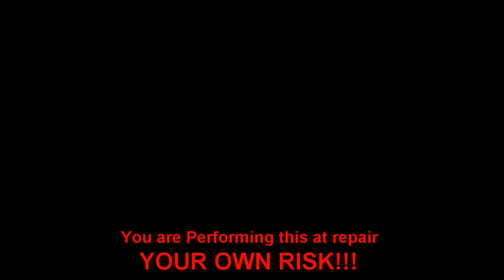HP Compaq Laptop Repair Replace Guide HP 655 650 635 630 625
Disassembly Hewlett Packard 6xx Series Laptop Reparatur Wechseln Tamir Mainboard Replace Tutorial (Guide) Wie Nasıl fan cleaning ,Lüfter reinigung , Change Motherboard .Installation.This Video shows how to replace  / Remove HP 625 ,HP 630 ,HP 635 , HP 650 , HP 655 Windows8 Series Change. Intel , Amd , Nvidia ,Ati HD